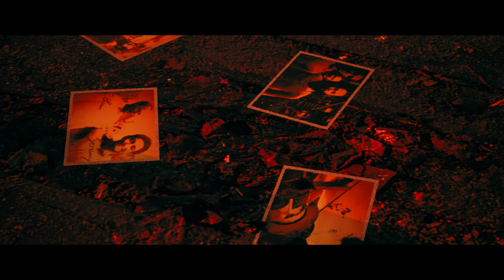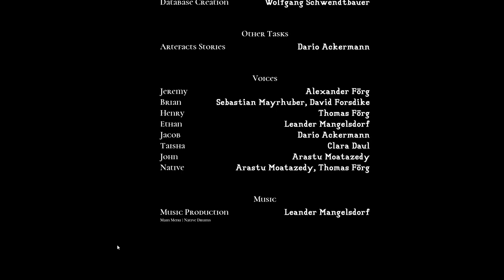🔴 Their Land ( part 3 final )